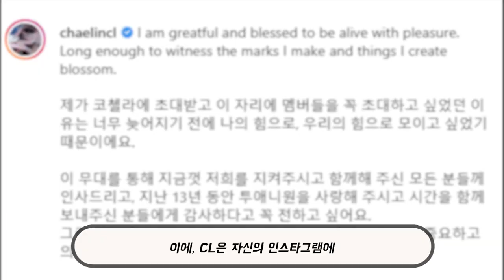🎵코첼라에 완전체로 등장한 케이팝의 레전드 2NE1! 재결합 가능할까?🎵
미국 음악축제인 코첼라에서 레전드 걸그룹 2NE1이 완전체로 등장했는데요. 소름 돋는 카리스마로 무대를 사로잡은 투애니원은,  기다리는 팬들의 바램처럼 재결합이 가능할까요?